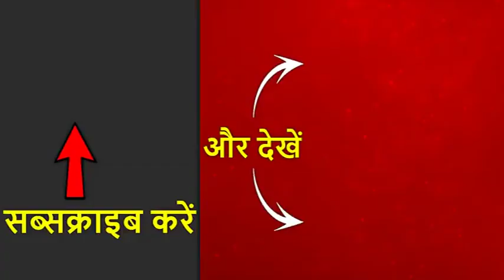जम्मू कश्मीर: आज से शुरू हो सकती हैं लैंडलाइन फोन सेवा, कश्मीर में सोमवार को खुल सकते हैं स्कूल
जम्मू-कश्मीर से आर्टिकल 370 हटाने के बाद लागू की गईं कुछ पाबंदियां हटा दी गई हैं. राज्य में आज से लैंडलाइन फोन सेवा शुरू हो सकती है. वहीं, सोमवार से स्कूल और कॉलेज खोल दिए जाएंगे. जम्मू कश्मीर के मुख्य सचिव बी वी आर सुब्रमण्यम ने कहा है कि कश्मीर में ज्यादातर फोन लाइनें हफ्ते के आखिर तक बहाल कर दी जाएंगी और स्कूल अगले हफ्ते सोमवार को खुल जायेंगे.